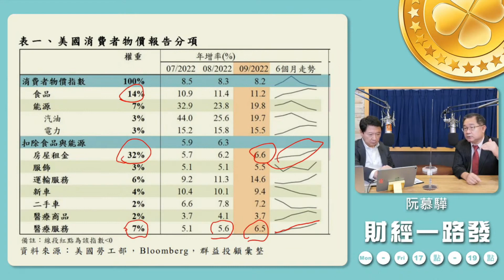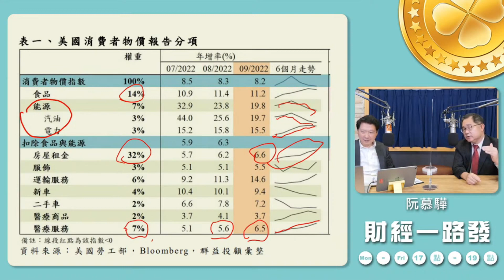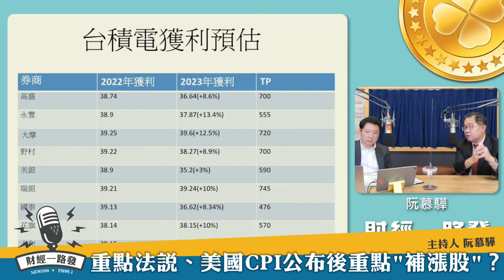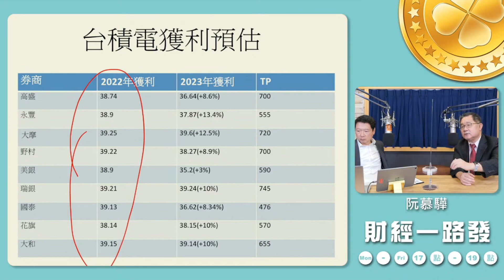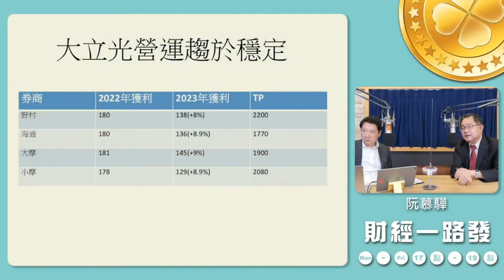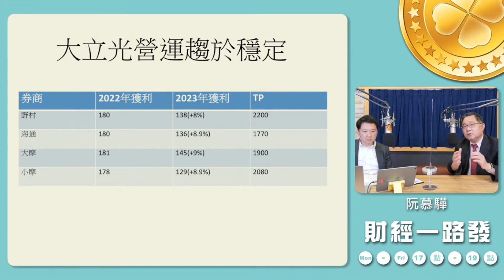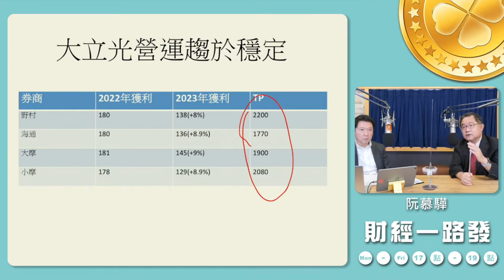'22.10.14【豐富│財經一路發】阿文師談「重點法說、美國CPI公布後重點"補漲股"？」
主持人：阮慕驊
來賓：資深證券分析師 連乾文 (阿文師)
主題：重點法說、美國CPI公布後重點「補漲股」？